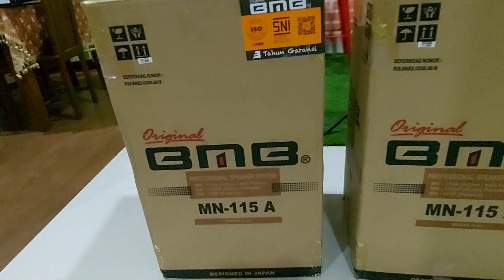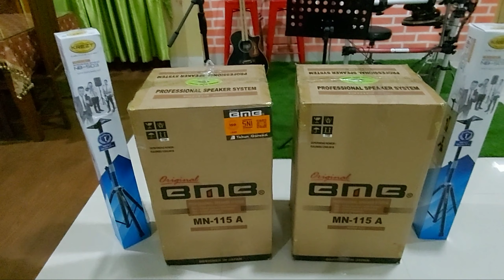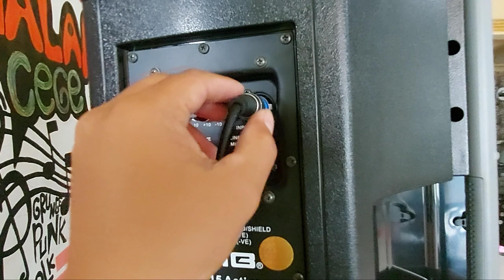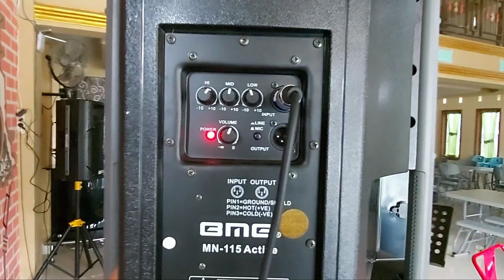Suara dahsyat | Unboxing dan test Speaker aktif BMB MN 115A cocok buat karaokean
Hai sahabat lmc gadget.
Di video kali ini kita unboxing dan tes speaker BMB MN 115A

Dan bensr saja suara yang dihasilkan speaker ini sangat jernih dan berkualitas

Untuk lebih jelasnya ayo simak videonya guys